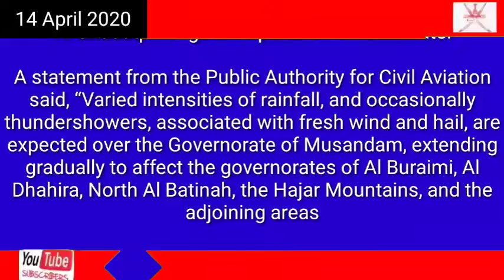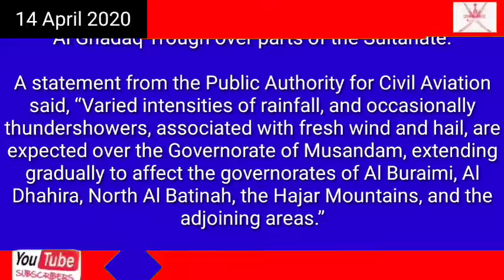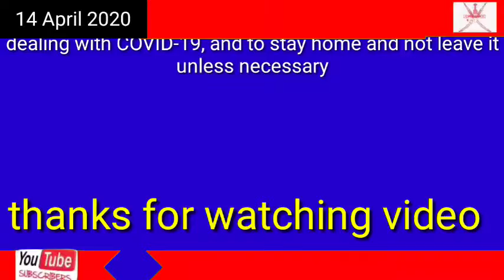Oman news Trough of low pressure to affect the Sultanate: PACA